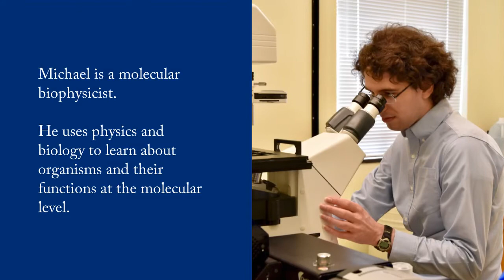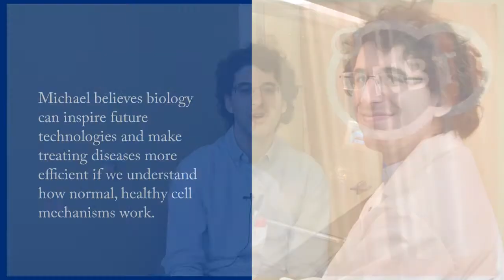Student Research Spotlight - Michael Paul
Michael Paul is a molecular biophysicist studying a large protein group called receptor tyrosine kinases (RTKs). RTKs reside within cell membranes and moderate cell-to-cell communications, and they control cellular processes such as growth, movement, and metabolism. RTKs are important for healthy cells, but often malfunction in unhealthy cells, like in cancer. With his mentor Kalina Hristova, Michael wants to understand how RTKs function in healthy cells. Aided by this understanding, researchers will be better able to identify why unhealthy cells are not working properly — and possibly how to fix them.

Michael Paul is a sixth year PhD candidate at INBT and in the Thomas C. Jenkins Department of Biophysics in the Krieger School of Arts and Sciences.

Kalina Hristova is an INBT core faculty member and a professor in the Materials Science and Engineering Department at the Whiting School of Engineering.